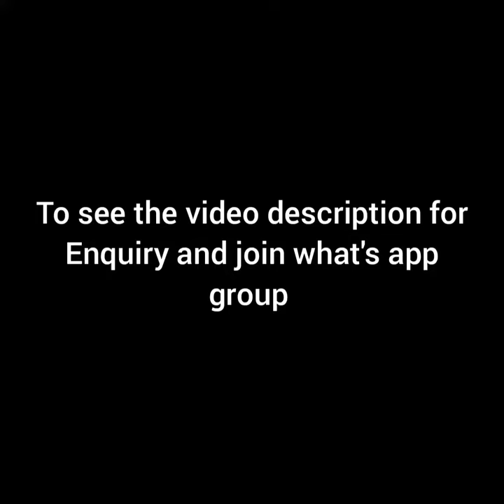Kota with noil Pallu Cutting Sarees||Contrast Colors||Pranavee Collections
Well to Pranavee Collections.